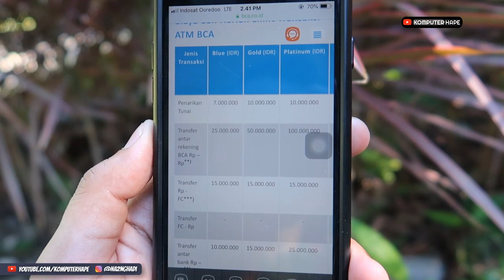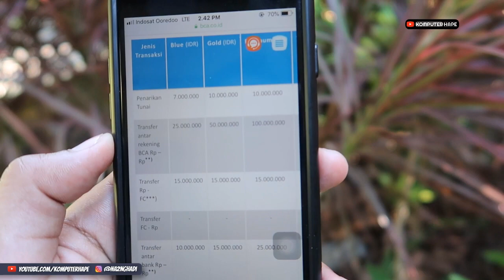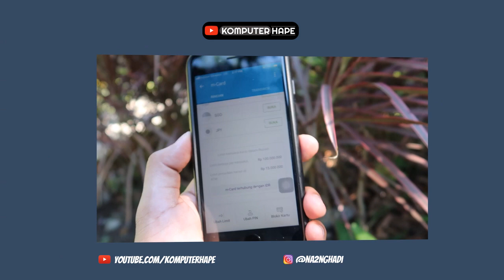Berapa Sih Limit Transaksi di Kartu Jenius BTPN?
Dalam video ini kita akan bahas tentang berapa sih limit transaksi dari kartu jenius btpn? ada yang tau gak disini mungkin ada yang sudah menggunakan kartu debit jenius btpn? nah transaksi jenius sendiri saya kira lebih gede dibanding kartu atm bca jenis platinum sekalipun untuk limitnya. ah yang benar, iya untuk tarik tunai harian saja bisa sampai 15 juta dibanding bca atm platinum maksimal cuma sampai 10 juta saja limit harian tarik tunainya...